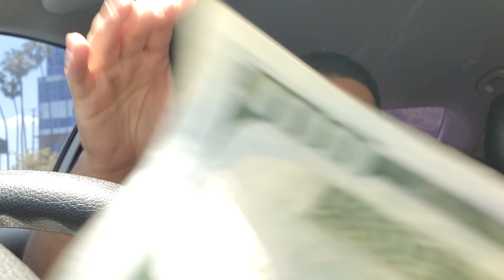Virgin Galactic Explota...! Hora de Sacar ganancias???